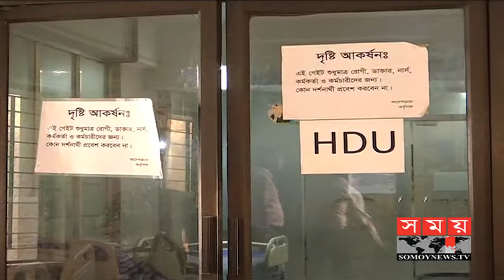মিরপুরে পানির ট্যাংকে বিস্ফোরণের ঘটনায় আরও ১ জনের মৃত্যু | Somoy TV News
রাজধানীর মিরপুরে পানির ট্যাংকে বিস্ফোরণের ঘটনায় দগ্ধ ৫ জনের মধ্যে আরো একজনের মৃত্যু হয়েছে। এই নিয়ে দুজন মারা গেলেন।

বৃহস্পতিবার সাড়ে আটটায় আবাসিক ভবনটির মালিকের স্ত্রী হাসিন আরা ঢাকা মেডিকেলের আইসিউতে চিকিৎসাধীন অবস্থায় মারা যান। এর আগে বুধবার চিকিৎসাধীন অবস্থায় মারা যায় বাড়ির ভাড়িটিয়ার সন্তান রুহী। দগ্ধ অন্য তিনজনের অবস্থা এখনো আশঙ্কাজনক বলে জানিয়েছেন চিকিৎসক।

বিস্ফোরণের ঘটনায় তাদের সবারই শ্বাসনালী পুড়ে গেছে। মঙ্গলবার সকালে মিরপুরের একটি আবাসিক ভবনে পানির ট্যাংক পরিষ্কার করার সময় বাড়ির মালিক ইয়াকুব, তার স্ত্রী হাসিন আরা, শ্রমিক হাসান, ভাড়াটে ইয়াসমীন ও তার সাড়ে তিন বছরের মেয়ে রুহী দগ্ধ হন। পরে পাঁচজনকেই ঢাকা মেডিকেল কলেজ হাসপাতালের বার্ন ইউনিটে ভর্তি করা হয়।